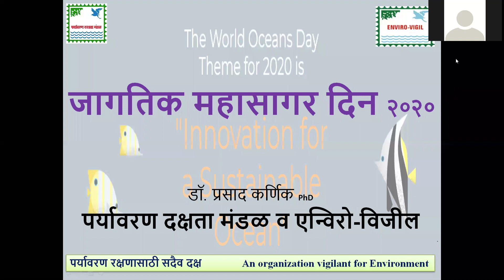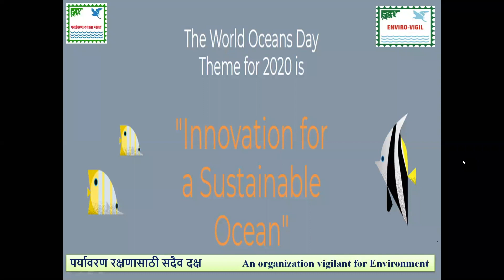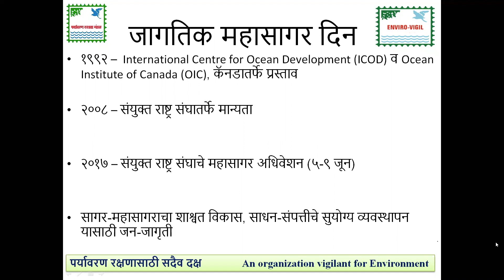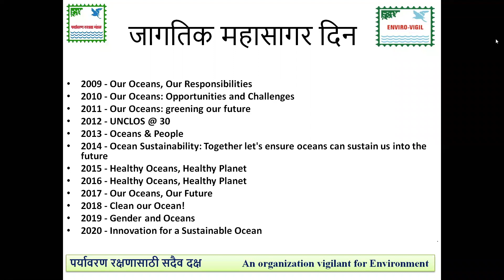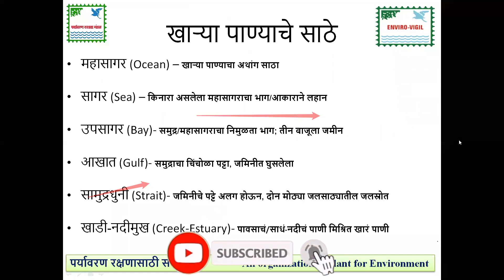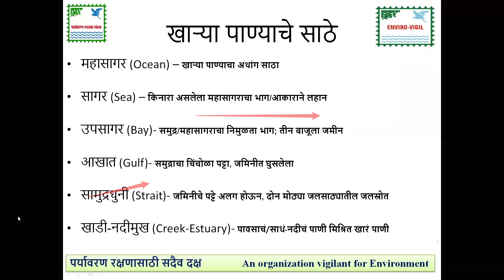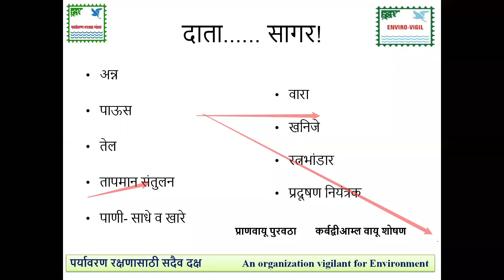Importance of Ocean | Dr. Prasad Karnik (Ph.D )